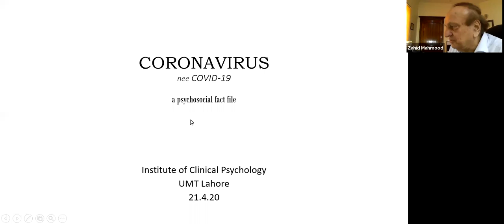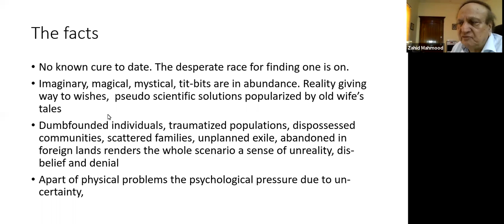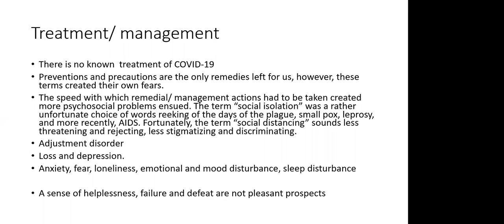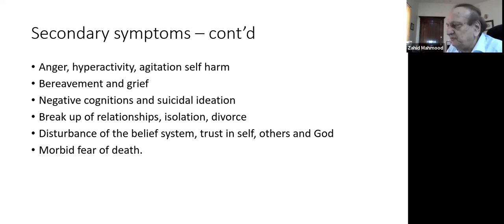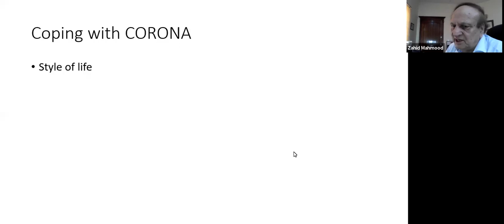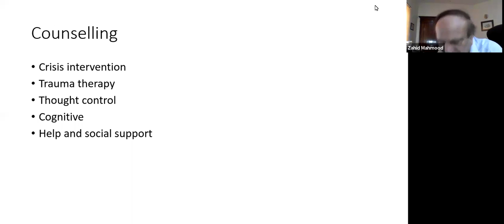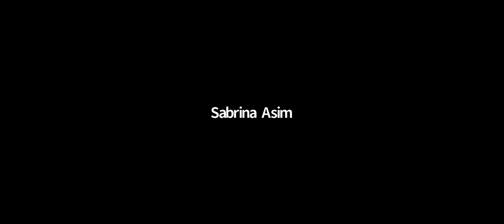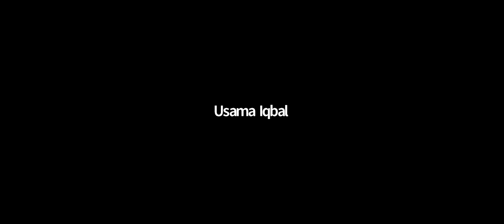Psychological Impact of COVID-19: An Open House Discussion